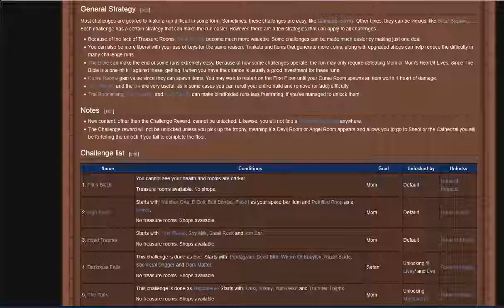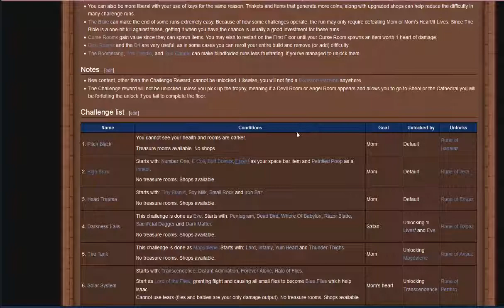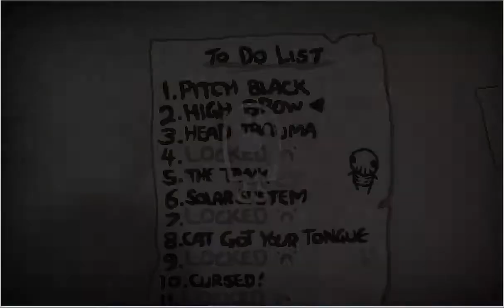Let's Play - Rebirth - Day 13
In today's gameplay, we continue this Pitch Black run!